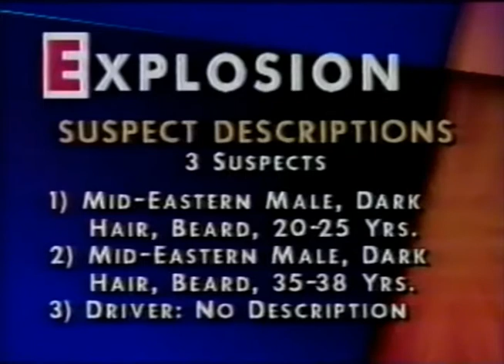FBI BOLO on 3 OKC Bombing suspects, 2 of Middle Eastern descent in brown Chevy pickup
April 20, 1995, News Channel 9